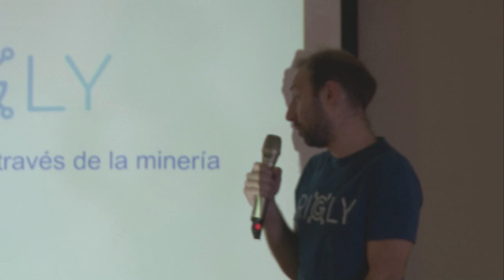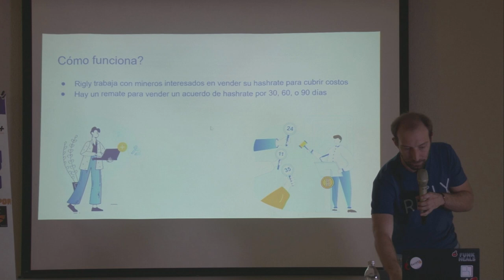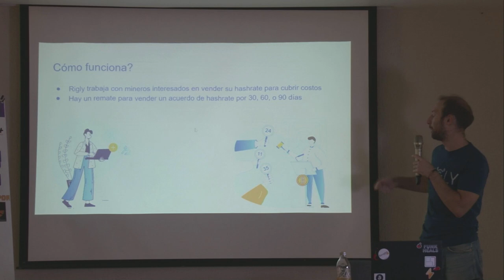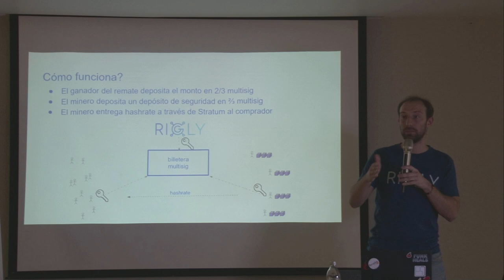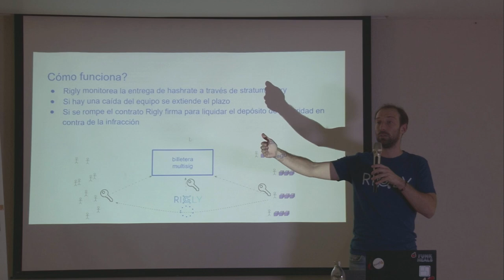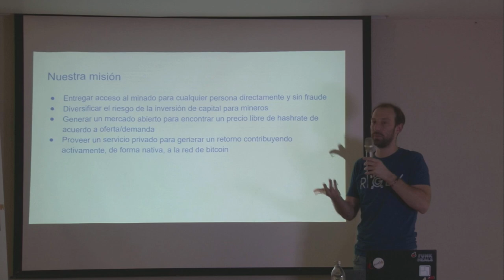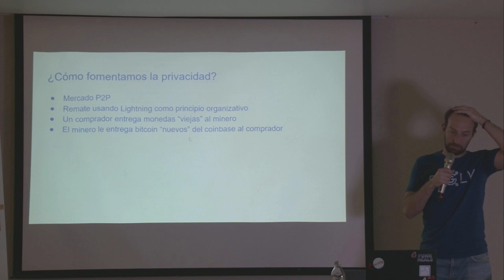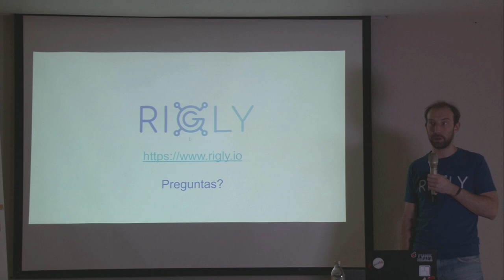Rigly: Recycling Coins with P2P Mining Agreements -- btcpp cdmx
Nico Preti of Rigly describes how to trade old coins for new ones from the coinbase to your xpub and secured against rug pulls with multisig.

Recorded at btcpp cdmx, 9 Dec 2023 at the Hotel Benidorm, Roma Norte, Mexico City.